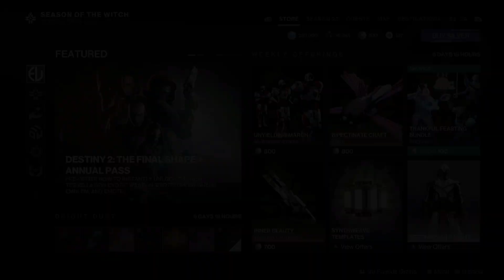Boosted Rep & Wrapping Up Witch | Reset & Eververse Update (11/21)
Apologies with the slightly crackled audio, tried fixing it but didnt want to rerecord all of it lol. It is the usual last week of a season though. All ritual reps are boosted and the like.